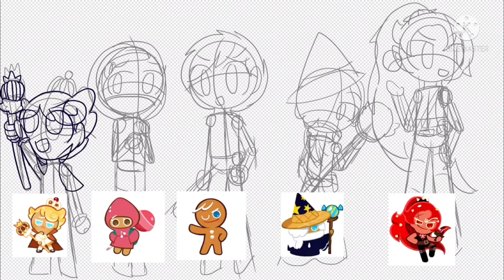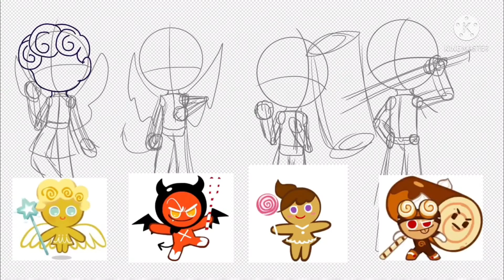What if cookie run in Pokémon world (speed paint)